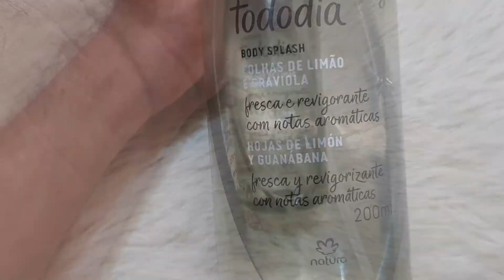INCRÍVEL BODY SPLASH (Natura)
CUPOM: leovip120

CUPOM: LEO10